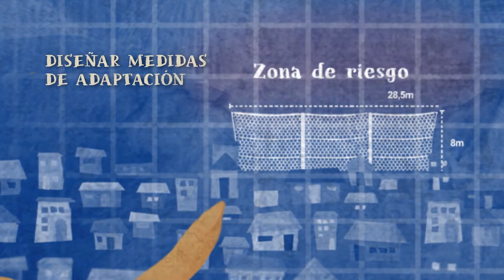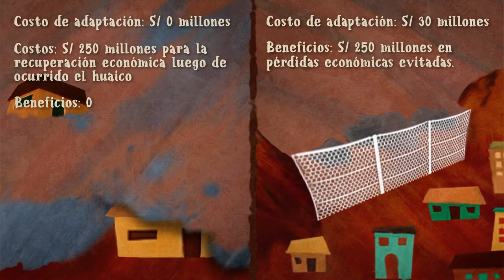Ley Marco sobre Cambio Climático y su Reglamento - Ministerios y Organismos Adscritos